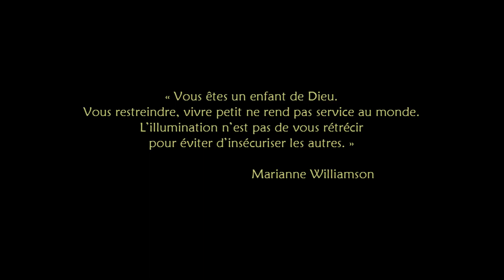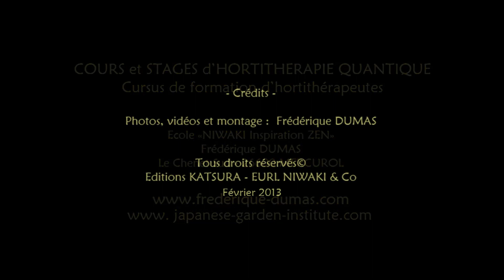Se libérer de la jalousie envieuse - La sagesse naturelle de l'eau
La majeure partie des gens préfèrent dépenser leur énergie à empêcher les autres de faire, plutôt que de la dépenser à créer ce qu'ils désirent réellement voir se passer dans leur propre vie. Et ce comportement est tout simplement le résultat d'une faible estime de soi. Pour parvenir à nous libérer de cette jalousie envieuse, suivons un des enseignements de la nature et adoptons la sagesse naturelle de l'eau...!

Envie de changer de vie, de développer une activité professionnelle en lien avec la Nature ?